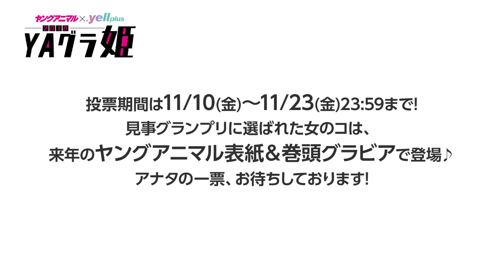【グラ姫2018】MIYU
昨年に引き続き、今年も読者の皆さまが選ぶグラビアの祭典がスタートします!! ヤングアニマル編集部と、アイドル・タレントとファンを結ぶ応援アプリ【.yell plus】がタッグを結成！